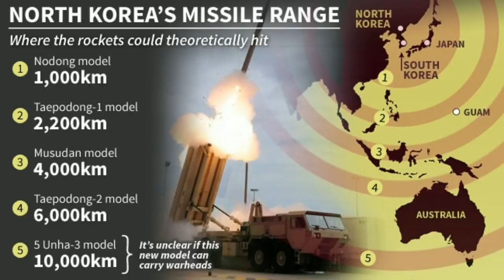North Korea: 'New type missile' lands closer to Russia than Japan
North Korea, defying calls to rein in its weapons program, fired a ballistic missile that landed in the sea near Russia on Sunday, days after the new leader of South Korea came to power pledging to engage Pyongyang in dialogue.

The U.S. military's Pacific Command said it was assessing the type of missile that was fired but it was "not consistent with an intercontinental ballistic missile". The U.S. threat assessment has not changed from a national security standpoint, a U.S. official said.

Japanese Defense Minister Tomomi Inada said the missile could be a new type. It flew for 30 minutes before dropping into the sea between North Korea's east coast and Japan. North Korea has consistently test-fired missiles in that direction.

A U.S. official, speaking on condition of anonymity, said the missile landed 97 km (60 miles) south of Russia's Vladivostok region.

U.S. Ambassador to the United Nations Nikki Haley called the launch a message by Pyongyang to South Korea after the election of President Moon Jae-in, who took office on Wednesday.

"You first have to get into Kim Jong Un's head - which is, he's in a state of paranoia, he's incredibly concerned about anything and everything around him," Haley told ABC's "This Week" program, referring to North Korea's leader.

Haley added that the United States will "continue to tighten the screws," referring to sanctions and working with the international community to put pressure on Pyongyang.

The White House mentioned Russia in its earlier statement about the launch. "With the missile impacting so close to Russian soil – in fact, closer to Russia than to Japan – the President cannot imagine that Russia is pleased," the White House said, referring to U.S. President Donald Trump.

The launch served as a call for all nations to implement stronger sanctions against North Korea, it added.

The missile flew 700 km (430 miles) and reached an altitude of more than 2,000 km (1,245 miles), according to officials in South Korea and Japan, further and higher than an intermediate-range missile North Korea successfully tested in February from the same region of Kusong, northwest of its capital, Pyongyang.

An intercontinental ballistic missile is considered to have a range of more than 6,000 km (3,700 miles).

North Korea is widely believed to be developing an intercontinental missile tipped with a nuclear weapon that is capable of reaching the United States. Trump has vowed not to let that happen.

Experts said the altitude reached by the missile tested on Sunday meant it was launched at a high trajectory, which would limit the lateral distance it traveled. But if it was fired at a standard trajectory, it would have a range of at least 4,000 km (2,500 miles), experts said.

Kim Dong-yub of Kyungnam University's Institute of Far Eastern Studies in Seoul said he estimated a standard trajectory would give it a range of 6,000 km (3,700 miles).

"The launch may indeed represent a new missile with a long range," said Jonathan McDowell of the Harvard Smithsonian Center for Astrophysics, referring to the estimated altitude of more than 2,000 km (1,240 miles). "It is definitely concerning."

Speaking in Beijing, Dmitry Peskov, Russian President Vladimir Putin's spokesman, told reporters Putin and Chinese President Xi Jinping had discussed the situation on the Korean peninsula, including the latest missile launch, and expressed "mutual concerns" about growing tensions.

Putin is in Beijing for a conference on a plan for a new Silk Road. Delegations from the United States, South Korea and North Korea are also there.

The launch, at 5:27 a.m. Seoul time (2027 GMT Saturday), came two weeks after North Korea fired a missile that disintegrated minutes into flight, marking its fourth consecutive failure since March.

South Korea's new president Moon held his first National Security Council in response to the launch, which he called a "clear violation" of U.N. Security Council resolutions, his office said.

"The president said while South Korea remains open to the possibility of dialogue with North Korea, it is only possible when the North shows a change in attitude," Yoon Young-chan, Moon's press secretary, told a briefing.